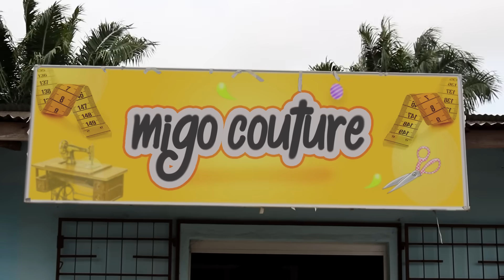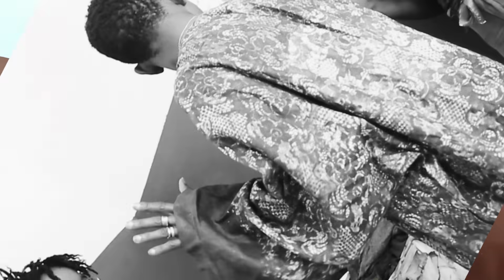MIGO COUTURE Episode 2 - Best Comedy 2019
AFRIWOOD TV présente  MIGO COUTURE  Episode 2